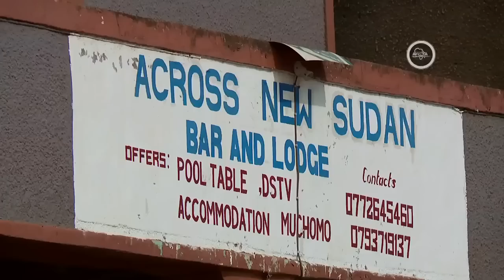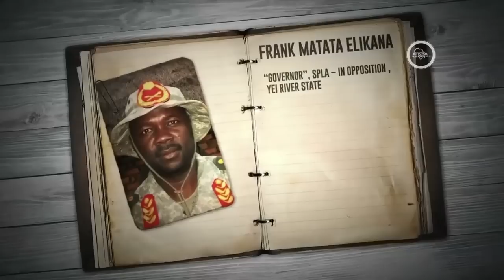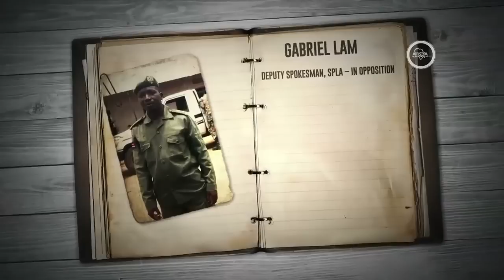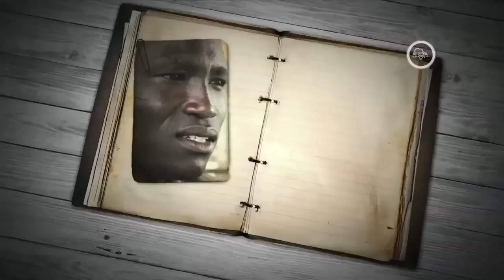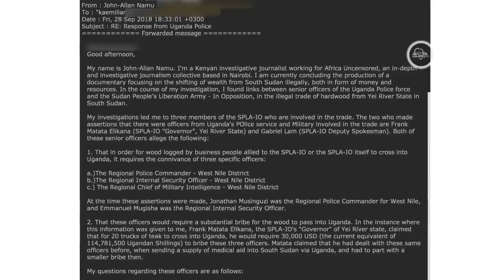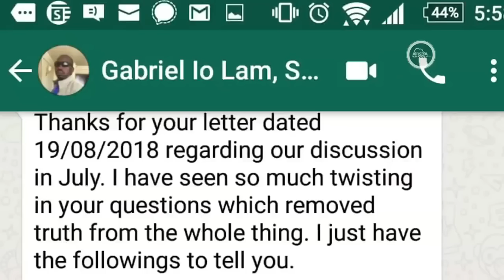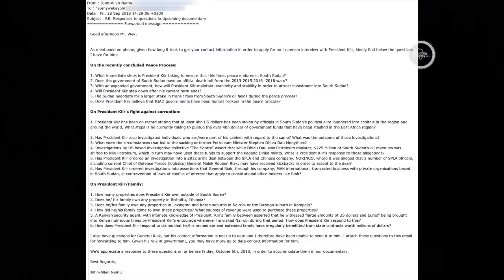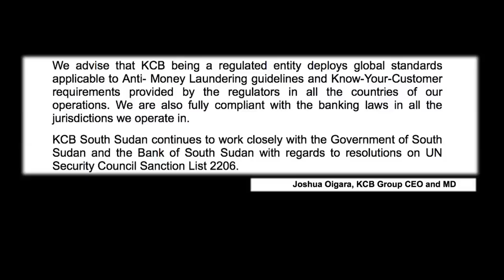The Profiteers Part 3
For over 200 years, the South Sudanese have known two words: war and plunder, centuries of enslavement by Northern Sudan and Egypt, colonization and deliberate under-development by the British and a further half a century of turmoil post the greater Sudan's independence from Britain in 1956. Since 2013, the South Sudanese have picked arms and gone to war against each other. Brother against brother, sister against sister, a people against their own. But at what cost? Why? With over 380,000 lives lost, who benefits from the war and plunder? For months, Africa Uncensored's John-Allan Namu has been seeking the answers to those questions in multiple locations in Kenya, Uganda and inside South Sudan itself.

What happens when what's meant to profit a country ends up profiting a few?